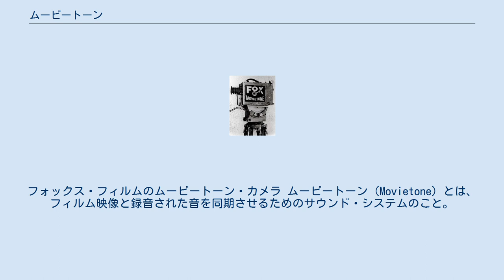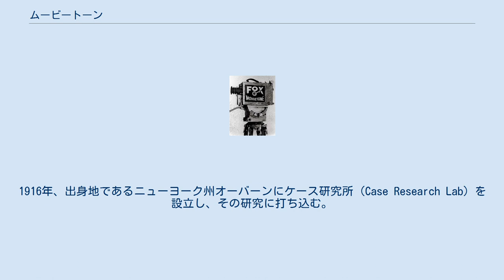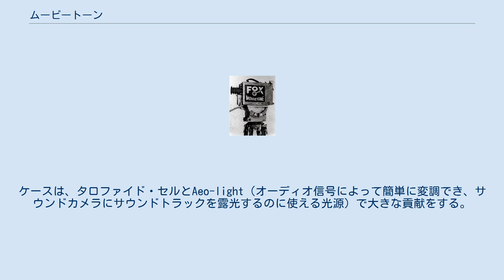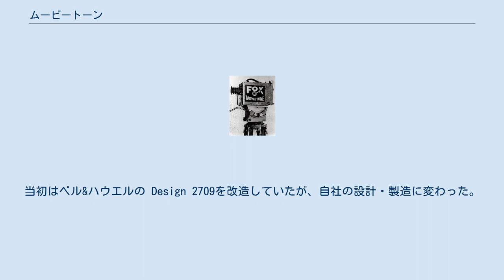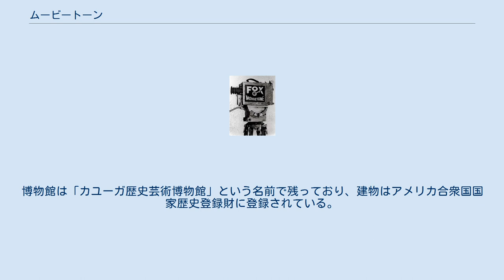ムービートーン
フォックス・フィルムのムービートーン・カメラ ムービートーン（Movietone）とは、フィルム映像と録音された音を同期させるためのサウンド・システムのこと。
セオドア・ケースが助手のアール・I・スポナブルと開発し、フォックス・フィルム・コーポレーションのウィリアム・フォックスが商用利用した。
リー・ド・フォレストのフォノフィルム、ワーナー・ブラザースのヴァイタフォン、RCAフォトフォンとともに1920年代にアメリカ合衆国で開発された4つのトーキー・サウンド・システムのひとつ。
 可変濃度型のサウンドトラック帯を映像フィルムの上に焼き付け、初期のバージョンは8500Hzの周波数応答が可能だった。
今日のサウンドフィルムは可変面積型のサウンドトラックを使っているが、アナログ方式の映写機であれば、そのままムービートーンのフィルムを映写することができる（ただし映写機のサウンドユニットに赤色LEDやレーザーライトが使われていた場合、再生された音質は大幅に低下する）。
 セオドア・ケース セオドア・ケース（1888年 - 1944年）が音を光に変えることに興味を持ったのはイェール大学在学中のことだった。
1916年、出身地であるニューヨーク州オーバーンにケース研究所（Case Research Lab）を設立し、その研究に打ち込む。
そこでケースが発明したタロファイド・セルはアメリカ海軍に採用され、第一次世界大戦中と大戦後に赤外線通信システムの一部として使われた。
 1922年、ケースと助手のアール・I・スポナブル（1895年 - 1977年）は「発声映画」に関心を持つ。
そんな折、リー・ド・フォレストがケースに接近。
ド・フォレストは1919年にフォノフィルムというトーキー・システムを開発していたが、成功には程遠く、協力を求めてきたのである。
ケースとデ・フォレストは共同でフォノフィルム・システムの改良に励む。
ケースは、タロファイド・セルとAeo-light（オーディオ信号によって簡単に変調でき、サウンドカメラにサウンドトラックを露光するのに使える光源）で大きな貢献をする。
しかし、1925年にド・フォレストと袂を分かつ。
以後、ケースとスポナブルは独自でシステムの開発を続ける。
 スポナブルは1924年から映像と音を同一のネガに記録するシングル・システムのカメラの開発に取り組む。
自分で作った設計図をムービーカメラの大手、ベル&ハウエル社に持ち込み、改造してもらうが、結果は満足のいくものではなかった。
次にシラキュースのウォール・マシン・ショップで改造してもらうと、問題点は大幅に改善された。
店はウォール・カメラ・コーポレーションに名前を変え、シングル・システムの35mmカメラ、さらにフィルムを3つ使うシネラマ・カメラを製造した。
当初はベル&ハウエルの Design 2709を改造していたが、自社の設計・製造に変わった。
なお、シングル・システム・カメラはミッチェル社でも作られ、第2次世界大戦中、アメリカ陸軍通信隊に使用された。
 シングル・システムは35mmフィルムにサウンドトラックを焼き付けるため、画面が削られ、画面アスペクト比はおおよそ1.19:1になった。
これは俗に「ムービートーン比」と言われ、1920年代後半から1932年（この年、映画芸術科学アカデミーが「アカデミー比」（1.375:1）を標準と定める）まで、ハリウッドとヨーロッパの撮影所（サウンド・オン・ディスクを採択しているところは除く）で広く使われた。
 一方、ケースは映写機の音声再生ヘッドの位置を修正した。
フォノフィルムでは映像再生ヘッドの上にあったものを、現在のように下に移動させた。
さらに、コマ数もウェスタン・エレクトリックのヴァイタフォンが使っていた24コマ/秒にした。
これ以来、24コマ/秒はサウンド・フィルムの標準となって現在でもなお使われている。
 1926年7月、フォックス・フィルム・コーポレーションのウィリアム・フォックスが特許を含むムービートーンのシステム全体を買収すると、ムービートーンの商用利用が始まった。
フォックス・ムービートーンを使った最初の長編映画はF・W・ムルナウ監督の『サンライズ』（1927年）で、映画についていた音は音楽と効果音だけだった。
シングル・システムで持ち運びが簡単なことから、フォックス社の長編トーキーはムービートーン・システムで撮影された。
しかし1931年に、エドワード・C・ウェンテが発明したライトバルブを使った...